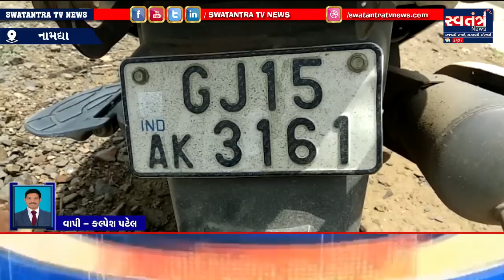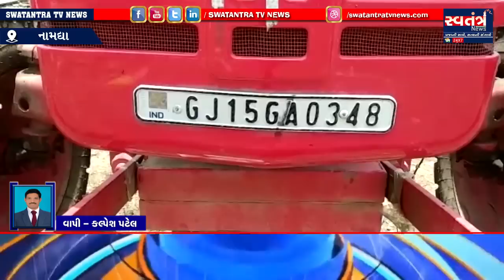વાપી નજીકના નામધા ગામમાં પાલિકાના ટ્રેકટરની અડફેટમાંં મોપેડચાલક આધેડનું મોત